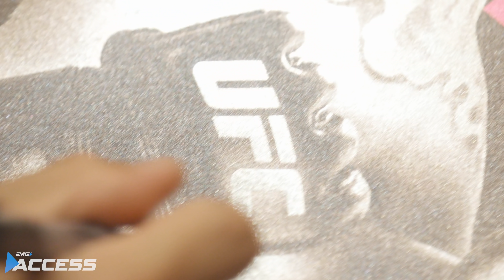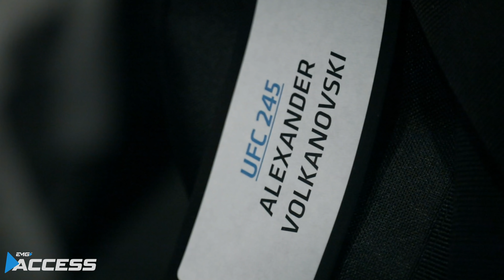UFC 245 Fight Week | Episode I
#1 ranked UFC fighter, Alexander "The Great" Volkanovski and Kai "Don't Blink" Kara France arrive in Las Vegas, Nevada for fight week at UFC 245. Volkanovski is taking on featherweight champion Max Holloway and Kara-France is taking on #5 ranked flyweight Brandon Moreno.